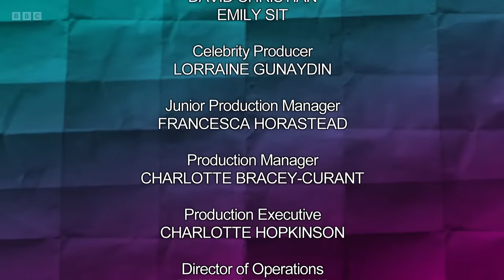Would I Lie To You? - Series 17 - At Christmas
Air Date: 22 December 2023
Guests: Alex Brooker, Melvyn Hayes, Victoria Coren Mitchell and Naga Munchetty